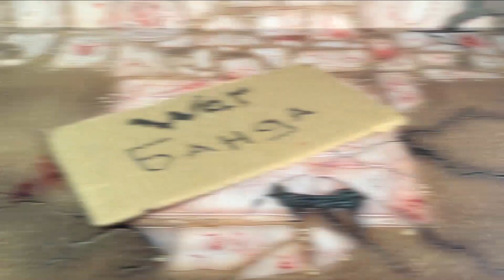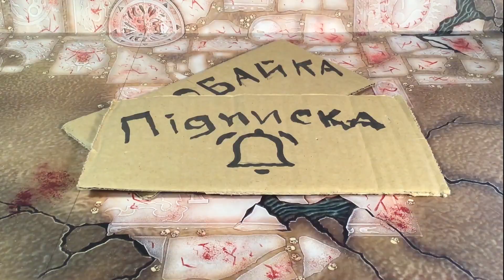Sisters Of Battle Exorcist Painted